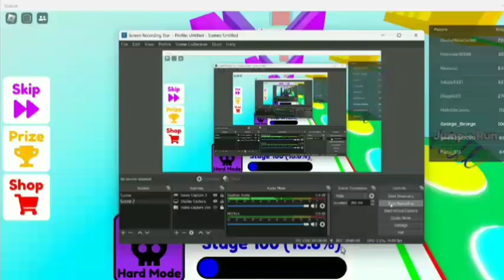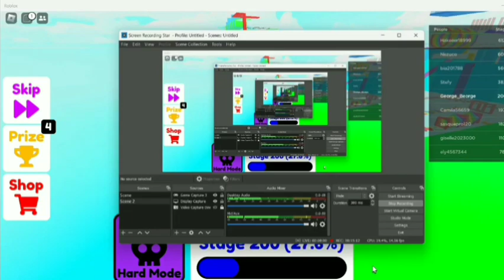Completing A Mega Fun Obby! (Stage 100 - 200)